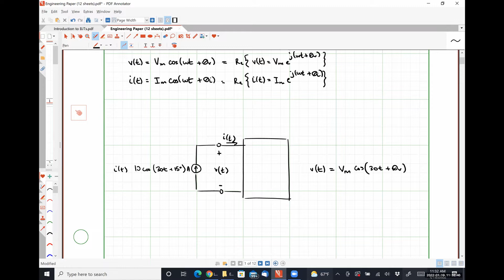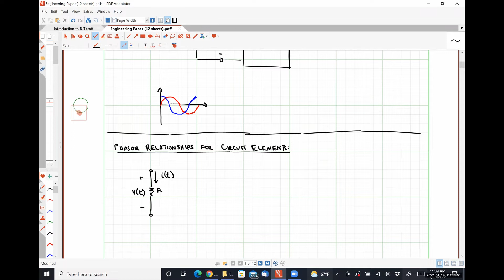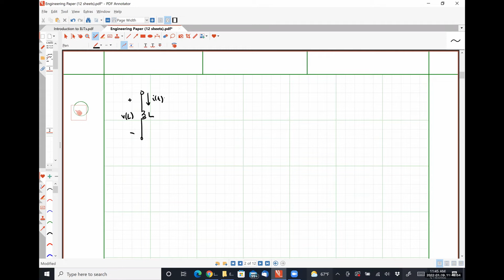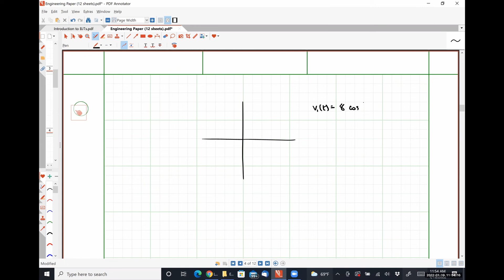ELEN 223 (Winter 2022) - Class Meeting #15 - 01/19/2022